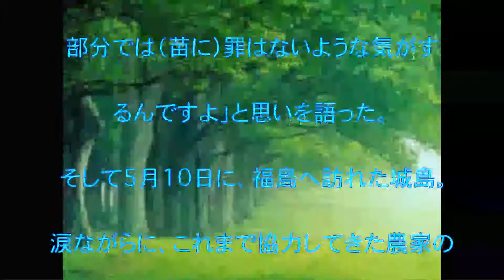鉄腕DASH,TOKIO4人,『鉄腕！DASH!!』,城島茂、福島訪れ涙の謝罪,三瓶専次郎さん米づくり,「終わらせない」,話題,動画